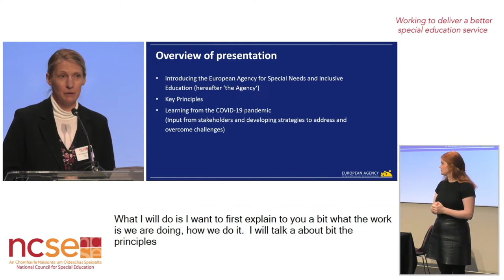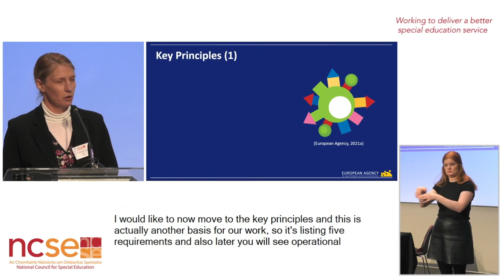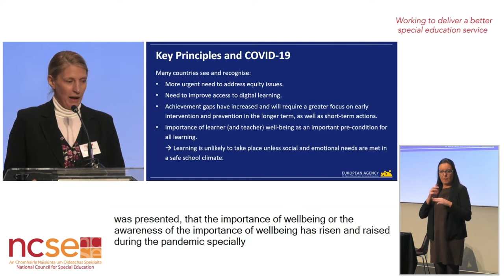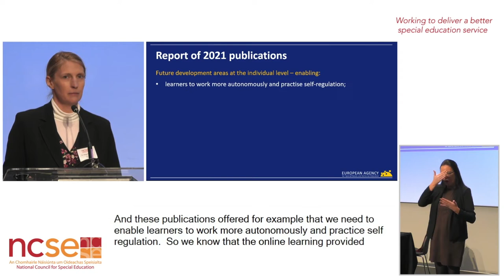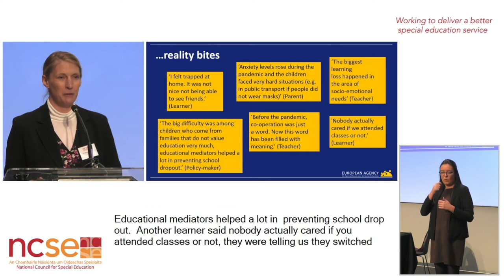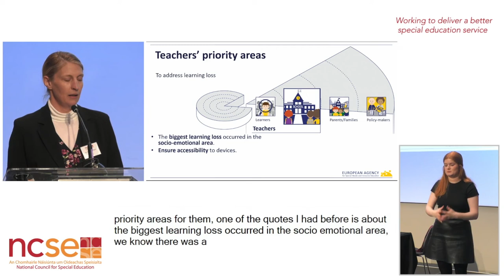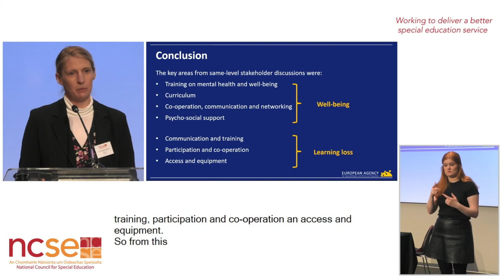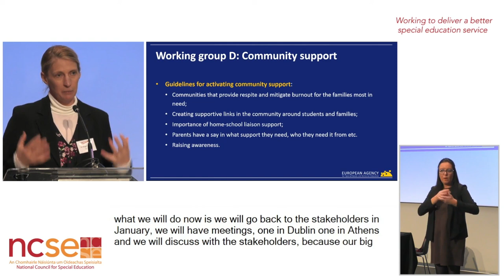Dr Margarita Bilgeri, European Agency for Special Needs and Inclusive Education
Presentation on  ‘Inclusive education and the pandemic – aiming for resilience. A European perspective’

Presentation by Dr. Margarita Bilgeri – European Agency for Special Needs and Inclusive Education at the National Council for Special Education Research Conference 2022.

Margarita Bilgeri is Activity Manager with the European Agency for Special Needs and Inclusive Education. She is involved in various activities that support policy development and implementation in the area of inclusive education. Before working for the Agency, Margarita Bilgeri was Assistant Professor at the Department of Education at the University of Vienna and later Visiting Professor at the Department for Special Needs Education at the University Koblenz-Landau. She holds a PhD and MA in Education and a MA in Global Studies. During her time at university, Margarita’s teaching and research focussed on inclusive education, poverty, intersectionality, and children with disabilities in the majority world context. She has published at European and international levels.